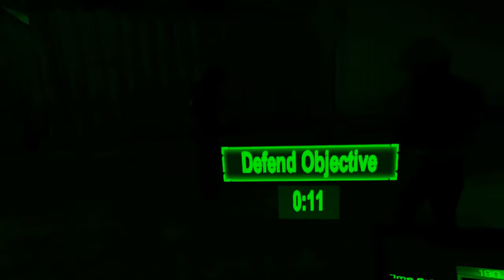ONWARD VR | Funny Moments & Plays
Disfrutad del vídeo. No hay comentario ni subtitulos en español, pero tampoco se habla mucho xD.